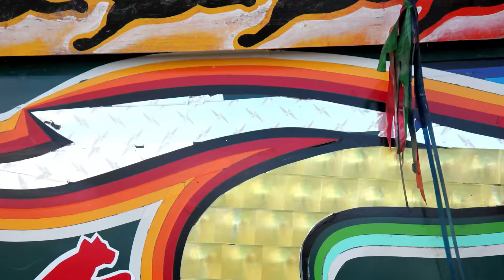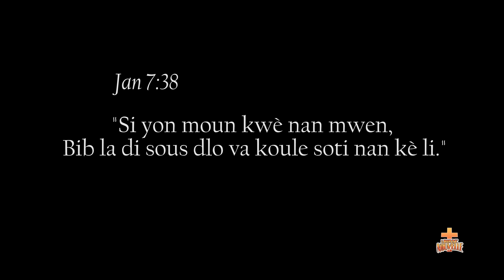La Bonne Nouvelle Tiburon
Frere Joel and Madame Frere Joel live in Port au Prince Haiti where they produce a national Creole Christian TV show. La Bonne Nouvelle features the beauty of Haiti and Haitians!